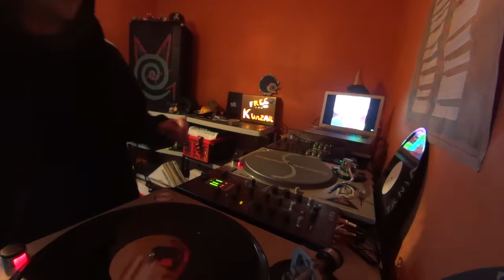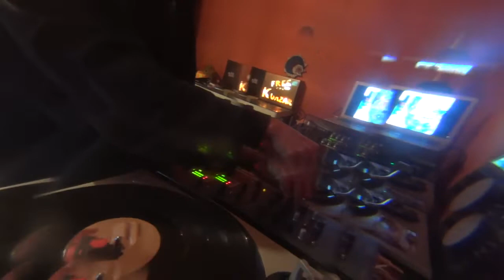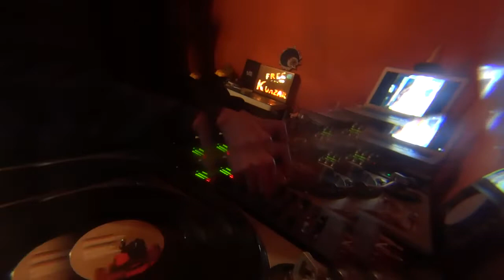KUAZARADIO DJ GUIOM HOW U LIKE BASS MIX